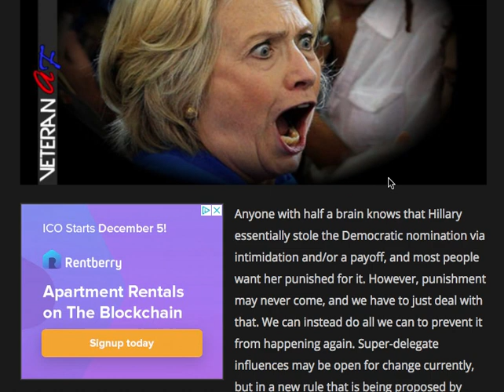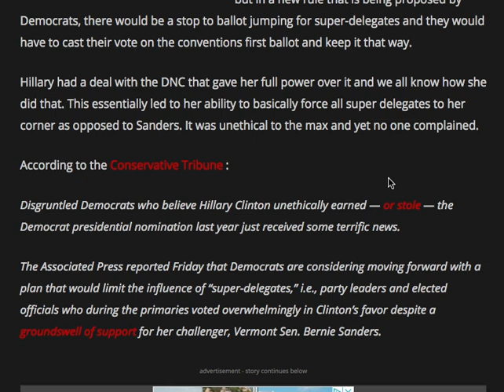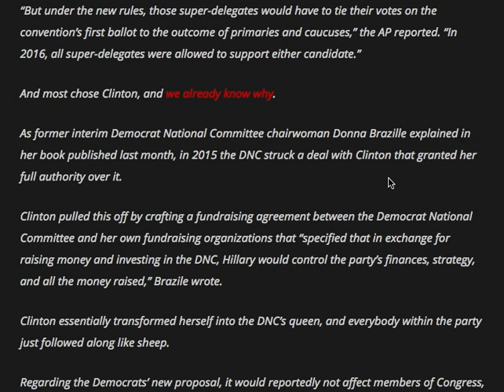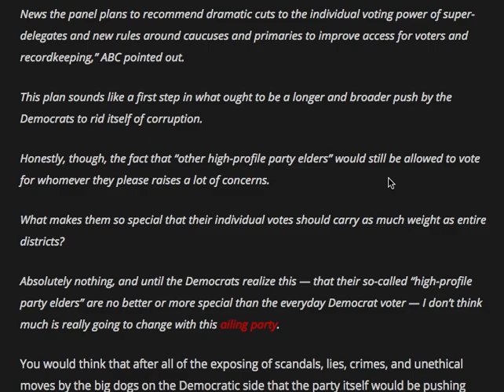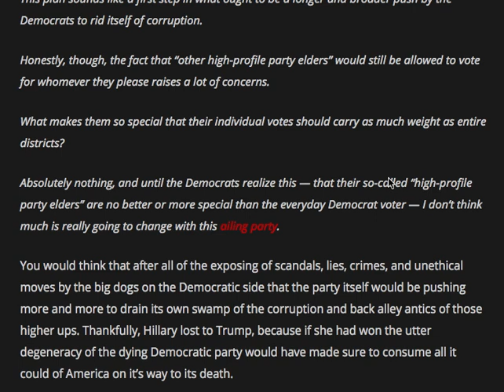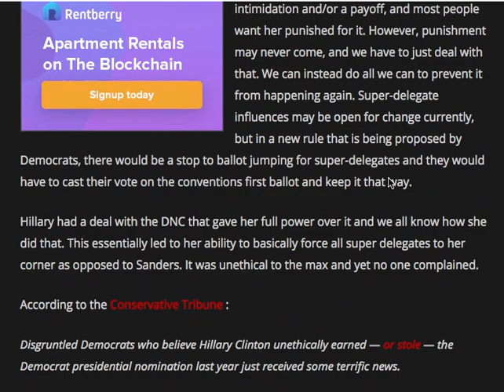HILLARY IS LIVID BY NEW RULE IN WASHINGTON COULD PREVENT HER FROM RUNNING IN 2020!